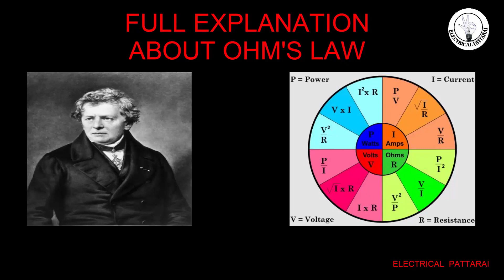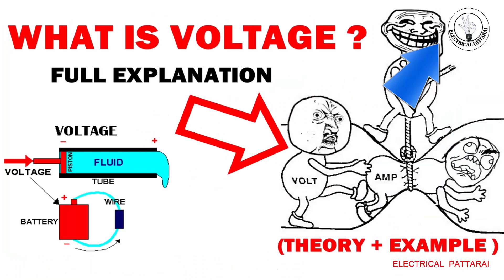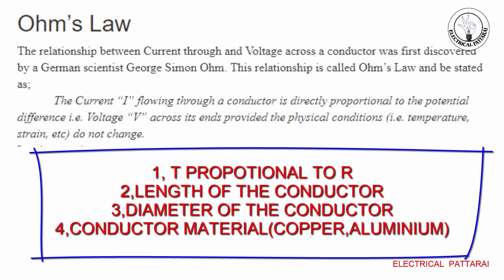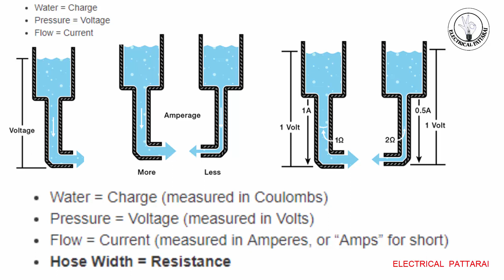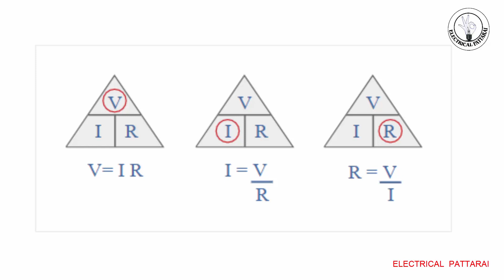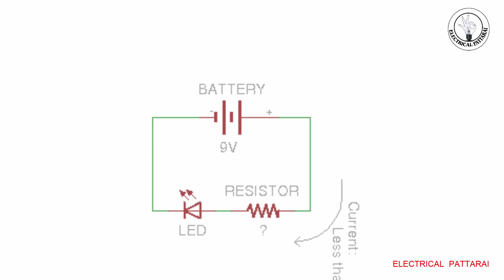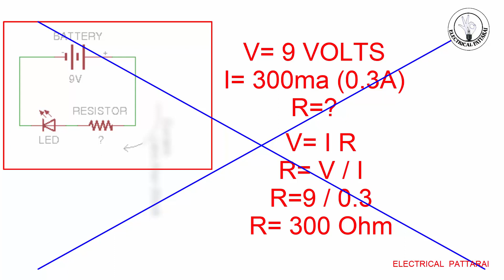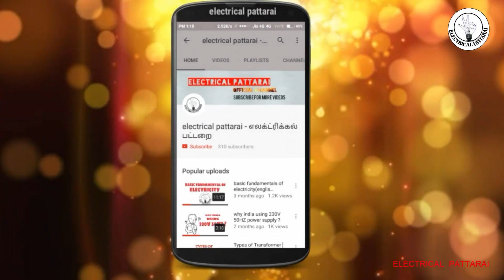Ohm's Law - முழு விளக்கம் | Explained In Tamil